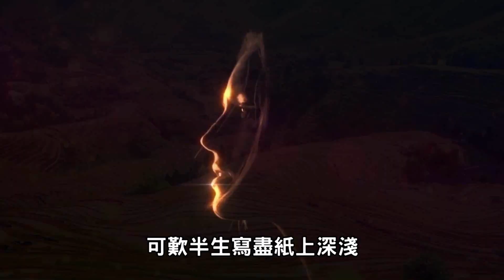提詩側畔---劉珂矣 (可歎半生寫盡紙上深淺 新詩換舊念) 非常好聽！刘珂矣 最新歌曲 提诗侧畔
提詩側畔---劉珂矣 (可歎半生寫盡紙上深淺 新詩換舊念)非常好聽！
本片歡迎自由轉傳分享，或上傳至其他社群網站分享!